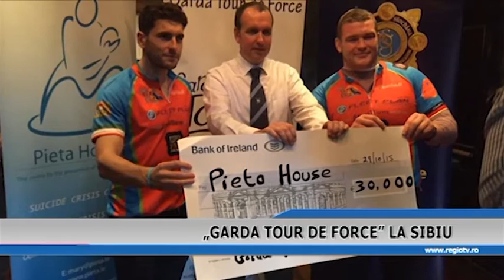GARDA TOUR DE FORCE LA SIBIU